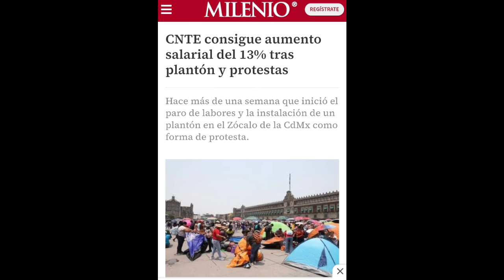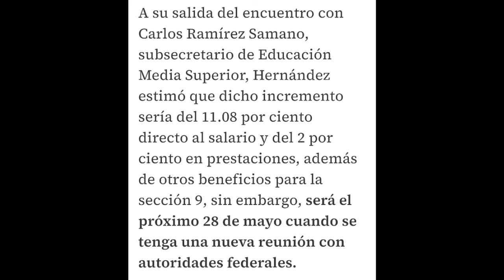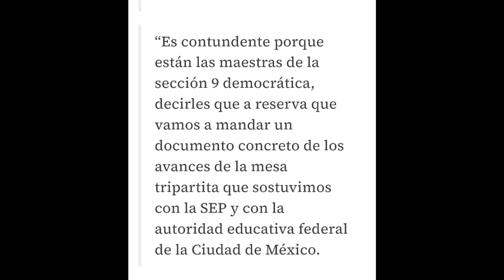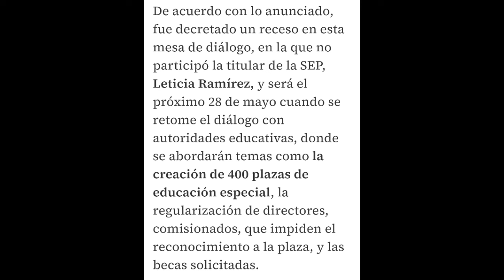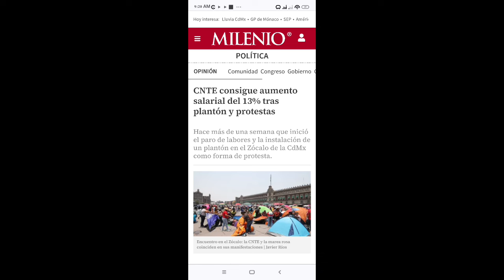🤑 Nuevo aumento salarial a maestros de más del 10% en el concepto 07. Gobierno ya dió repuesta CNTE